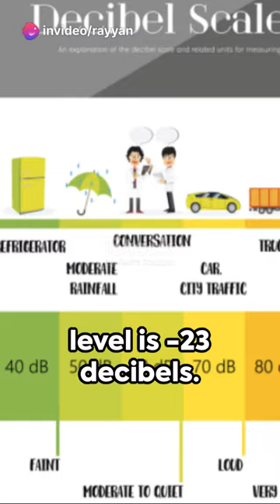: "Silent Marvel: Exploring the World's Quietest Room at Microsoft's HQ"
: Step into "The Quiet Room," known as the World's 98 Test Room, located at Microsoft's headquarters in Washington. Delve into the extraordinary features of this soundproof chamber, where communication occurs at an ultra-low intensity of sixty decibels. Uncover the room's advanced design with fiber glass wedges, a double-layered ball, and a concrete set-up that absorbs 99.99% of sounds, making it nearly impervious to external noises, even an airplane flying by. Discover the fascinating science behind the astonishing -23 decibels launch sound level, a result of air molecules colliding due to Brownian motion.